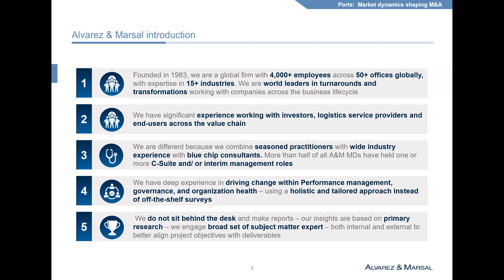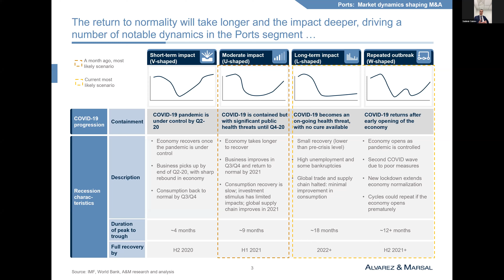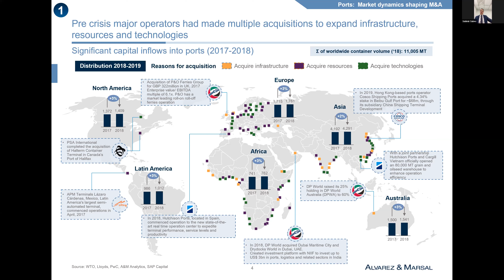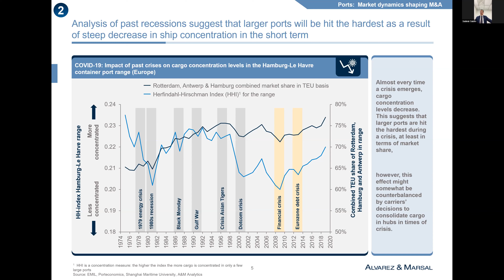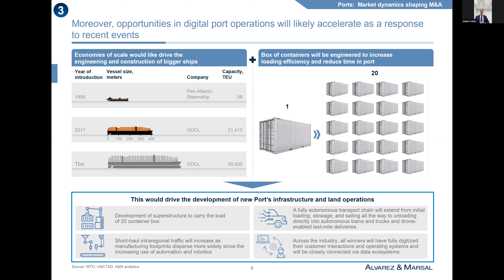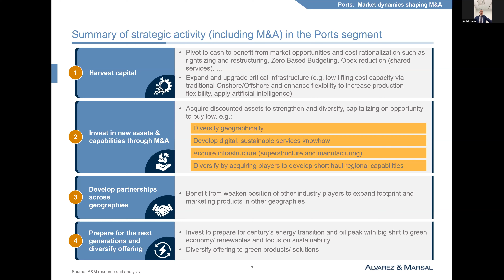05 - Sabimir SABEV, Managing Director, Alvarez & Marsal, United Arab Emirates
Port Assets Investment Planning

Watch our panelists as we explore insights on port assets investment from planning, profitability, economic impact, financing and identifying feasible outcomes in the long term